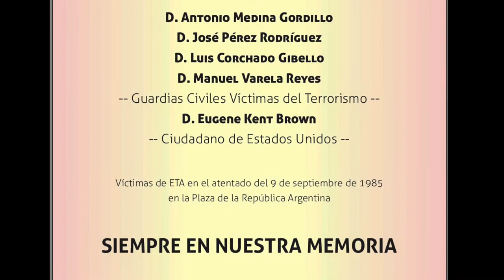Homenaje víctimas del terrorismo Plaza República Argentina 2014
Homenaje a las víctimas del terrorismo del atentado terrorista perpetrado por el Comando Madrid de ETA en la Plaza de la República Argentina el 9 de septiembre de 1985. El homenaje tuvo lugar el 9 de septiembre de 2014.